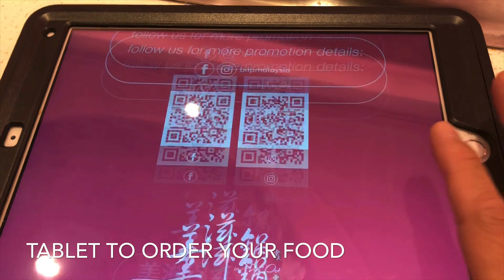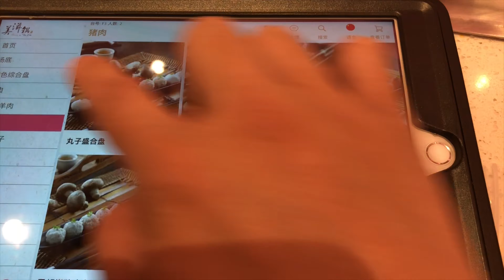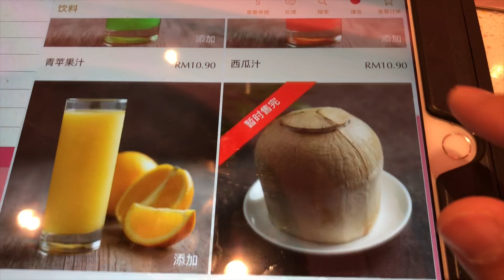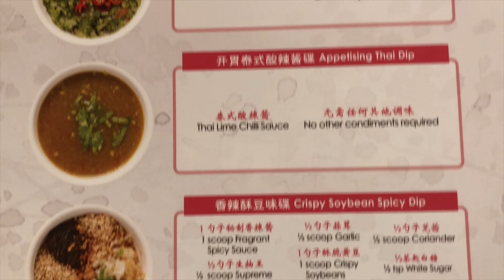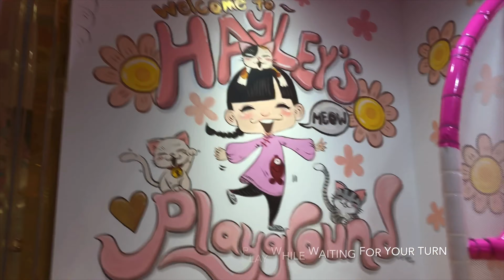We tried 美滋锅 Beauty in The Pot @ The Gardens Mall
The food is good here, actually the soup is even better. This is the only place I actually drink the soup from the steamboat pot.